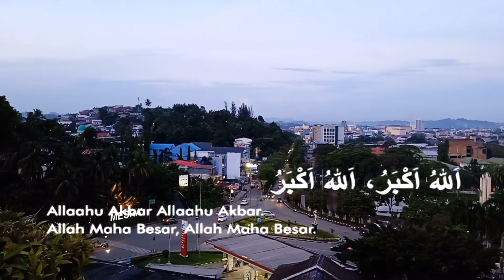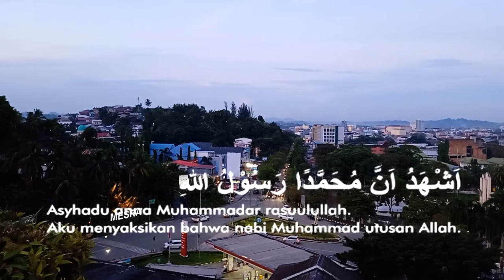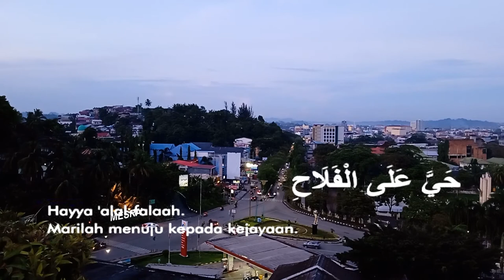Saatnya Adzan Maghrib